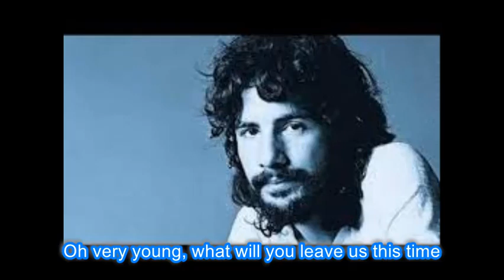Cat Stevens Oh Very Young Lyrics